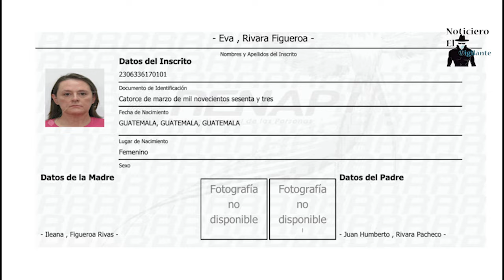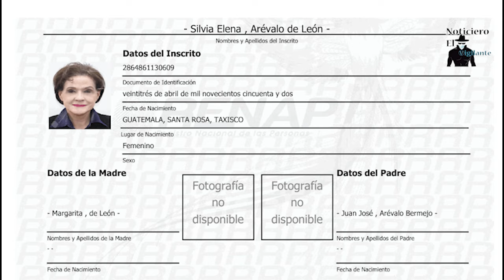Nepotismo de Bernardo Arévalo al usar Minex como Agencia de Empleo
La relación de Bernardo Arévalo con el Ministerio de Relaciones Exteriores es desde el año de 1980 como diplomático. Fue nombrado embajador de Guatemala en Israel y en 1995 fue nombrado embajador en España
Arévalo siempre ha beneficiado a su familia y allegados según los puestos gubernamentales que ha ocupado el actual Presidente
Un caso notable es el de su segunda esposa, Eva Rivara Figueroa, con quien estuvo casado de 1993 a 2004. Durante su divorcio, Rivara demandó manutención, caso que llegó hasta la Corte Constitucional (CC)
Rivara Figueroa ha continuado su carrera en el (Minex), ocupando diversos cargos, incluido el de tercer secretario en el consulado de Guatemala en San Luis Potosí, México, con un salario de US$3,998.00. mensual
 Recientemente, el 9 de abril de este año, mediante acuerdo gubernativo 102-2024 firmado por el presidente Bernardo Arévalo, Rivara fue ascendida a primer secretario y cónsul de la embajada de Guatemala en Japón, con un salario a US$14,998.00 mensual
Además, la hermana del mandatario, Silvia Elena Arévalo de León, también trabaja en el Minex como subdirectora técnica II en la subdirección de Asia, África y Oceanía, con un salario mensual de Q22,866.00
Estos casos ponen en evidencia cómo el Minex ha sido una plataforma clave no solo para la carrera de Bernardo Arévalo, sino también para beneficiar la de sus allegados, sugiriendo un posible tráfico de influencias dentro de la institución según los documentos que damos a conocer en este video